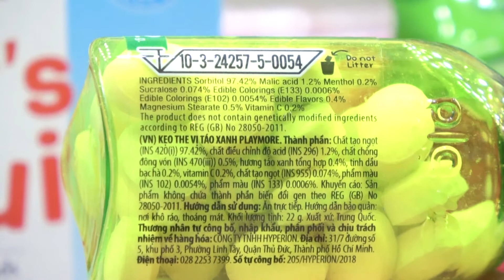Kẹo the vị táo Playmore hũ 22g - Kids Plaza